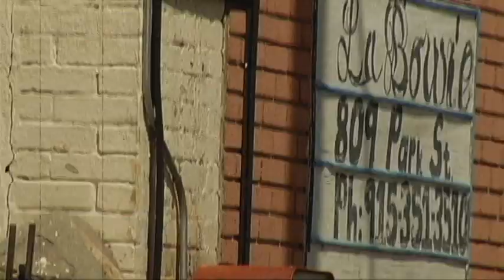NOLAN RICHARDSON TO HALL OF FAME